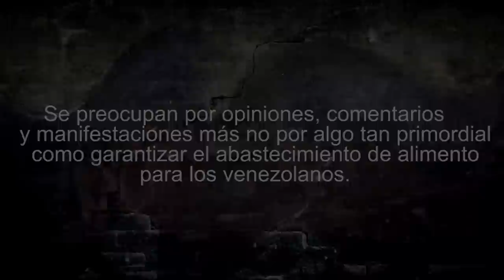Enrique Guart - Animador y Actor